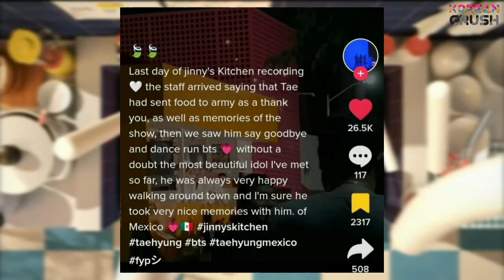BTS Taehyung's kindness touched ARMY on the final shooting day for Jinny's Kitchen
BTS V Kim Taehyung news today 2023. Jinny's Kitchen,  army has revealed stories about their interactions with taehyung, Taehyung shows immense dedication, and growth in his cooking skills, while also displaying the kindness for which he is known.